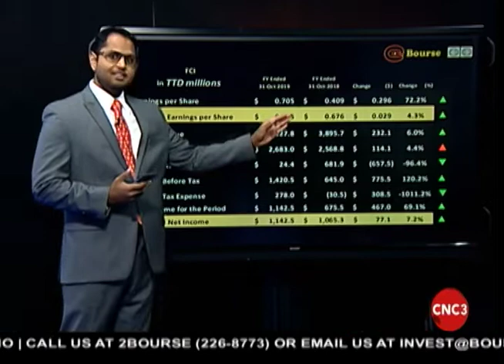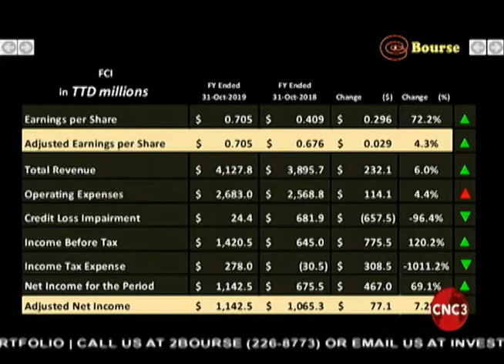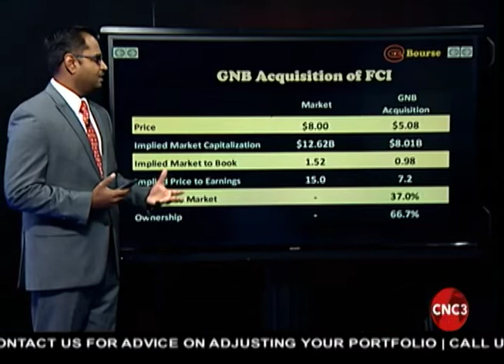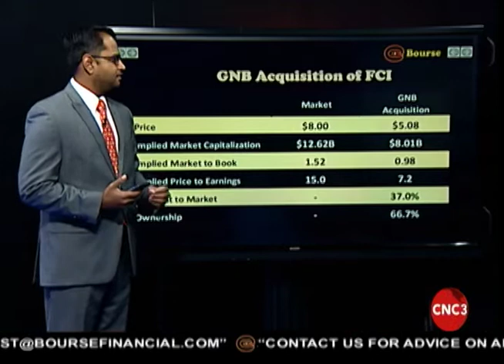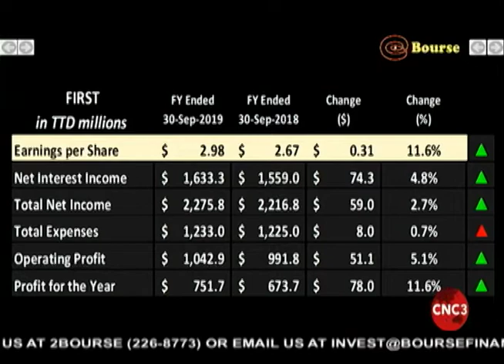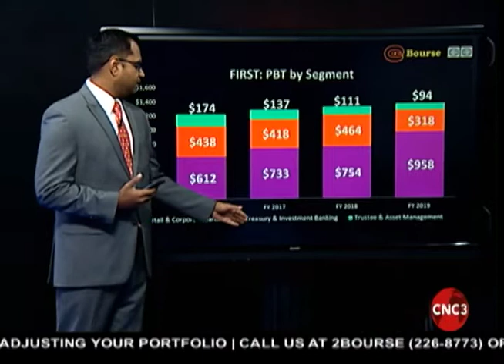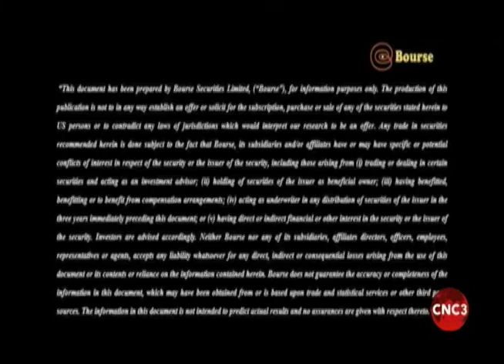Bourse Report | 12.23.2019 | FCI, FIRST Advance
On this week's BourseReport, Sarodh reviews the year-end financial performance of commercial banks, FirstCaribbean International Bank Limited (FCI) and First Citizens Bank Limited (FIRST).